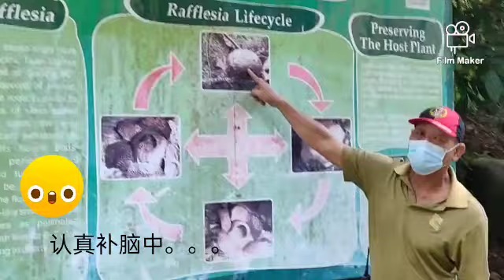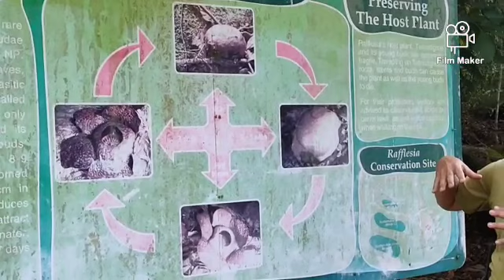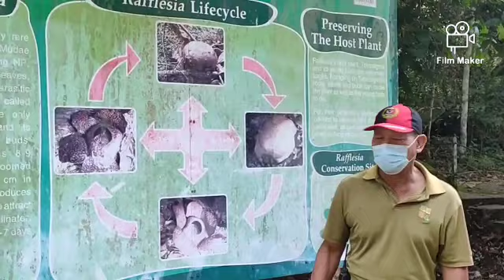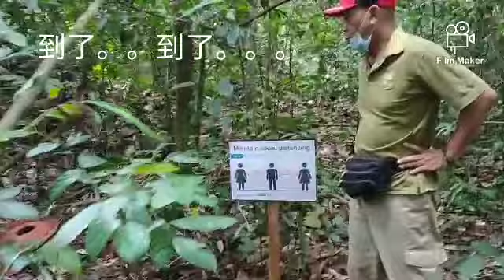巨花-莱佛士花 | 伦乐森林里世上最大的花Giant Flower - Rafflesia Flower at Gunung Gading National Park, （不容错过）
巨花：莱佛士花 (Rafflesia Flower)

在砂拉越论乐有着世界上最大的花的巨花(Giant Flower ) - 莱佛士花 ( Rafflesia flower)，花朵的重量可达7公斤，最长可到1米，血红色的花瓣，锯齿般锐利的獠牙状花蕊，更不时散发出腐尸般的恶臭，以吸引以腐肉为食的昆虫前来散播花粉。 莱佛士花仅野生生长在森林，在砂拉越伦乐国家公园Gunung Garding National Park  加汀山国家公园 其中首选欣赏此花的地点之一。莱佛士花 Rafflesia 的踪迹本身就足以罕见，而因为莱佛士花期短暂的特性（莱佛士花从花苞 ~Bud 到开苞需要长达数个月，但只盛放最长一周），要碰见盛开的莱佛士花，实属需要一些运气。莱佛士花也没有特定的开花季节，但雨季确实是较多莱佛士花盛开的季节。

此巨花是寄生在其他植物根部称为莱佛士的寄生植物(Rafflesia`sHost Plant). 其花苞若人类用手出碰使也可能使花苞死亡，所以非常脆弱。大家看了须加倍谨慎。这次的探索我们也不止看到的巨花-莱佛士 (Rafflesia ) ,我们更遇到了另一种巨花：腐肉花 Titan Arum Amorphophallus 以及提灯虫 （landern bug ).满载而归。

您的支持是我们的最大动力。谢谢！
若有任何💌意见，建议等也欢迎留言哦（我们非常期待哦🙏）